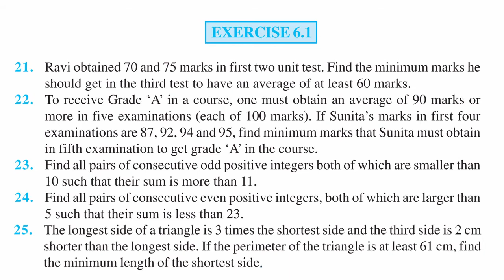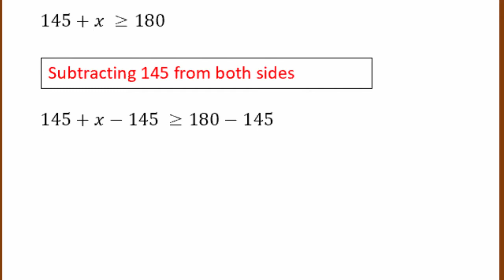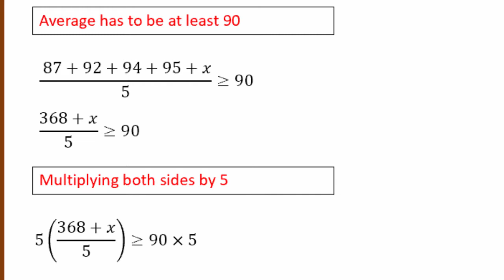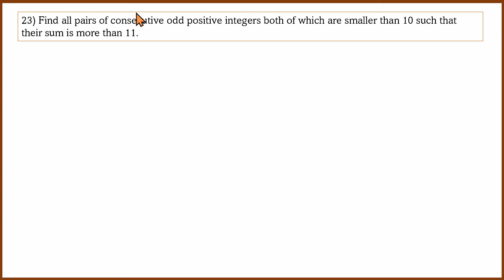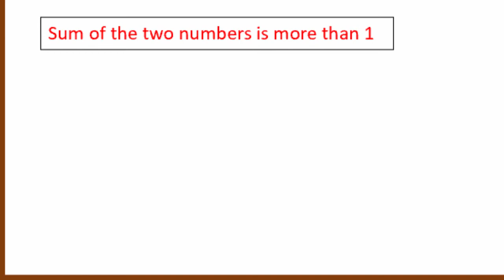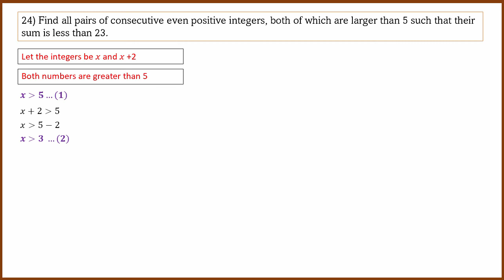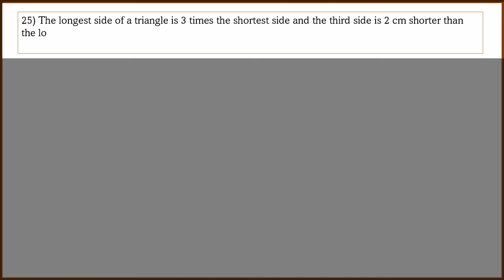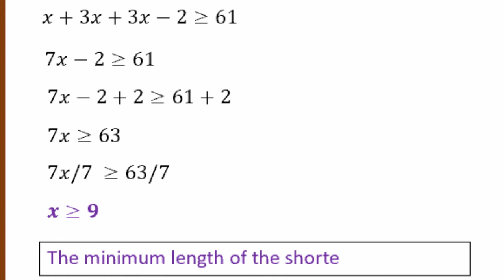Linear Inequalities | Word problems | Ex 6.1 Q21 to Q25 | in Kannada |1st PUC Maths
Questions 21-25 from  Ex 6.1 of Linear Inequalities (Chapter 6) NCERT 11th/1st PUC Text Book.

Solution explained in Kannada by Anand Kelsa.

0:00 Introduction
00:14 Q21: Minimum marks to maintain an average
04:02 Q22: Minimum marks for an 'A' grade
08:06 Q23: Find two consecutive odd numbers
14:00 Q24: Find two consecutive even numbers
17:54 Q25: Find the short side of a triangle